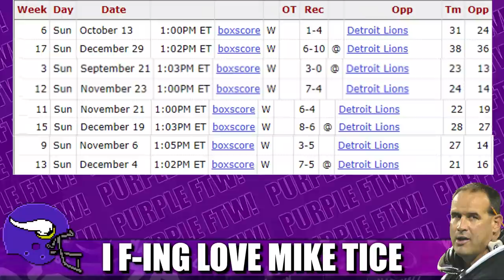Mike Tice Hilariously ROASTS Zimmer & The Vikings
Former Minnesota Vikings head coach Mike Tice hilariously roasted the Vikes after their inexplicable loss to the previously winless Detroit Lions.